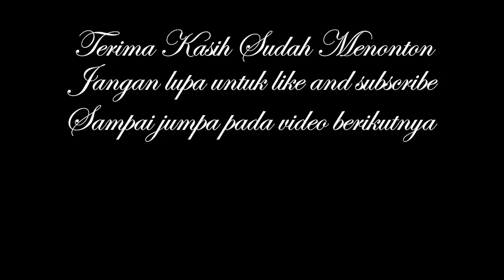UJI COBA JALUR LAYANG MENUJU KA Bandara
Yogyakarta International Airport (YIA) merupakan bandara baru di DIY yang berada di Kabupaten Kulon Progo. Saat ini pembangunan jalur rel layang dari Stasiun Kedundang menuju ke Bandara YIA sudah hampir selesai. Video kali ini memperlihatkan uji coba jalur layang menuju YIA dengan menggunakan CC 206. Terima kasih..
 Credit:

ROA - Next One

Now The Silence by Juan Sánchez